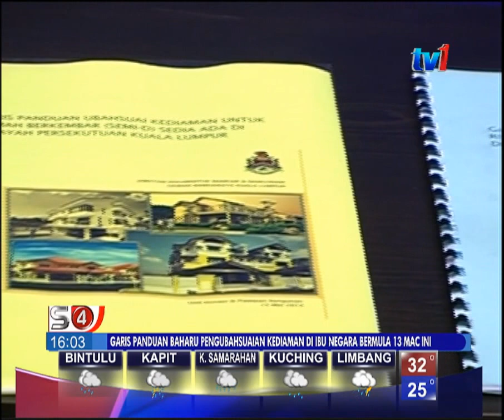DBKL - GARIS PANDUAN BAHARU PELAN RUMAH [6 MAC 2015]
Satu garis panduan baharu akan dilaksanakan Dewan Bandaraya Kuala Lumpur DBKL bermula 13 Mac ini  bagi permohonan pelan tambahan dan perubahan pada rumah kediaman di ibu negara.

Antara penambahbaikan dalam garis panduan terbaharu ini ialah pemohon boleh mendapat keputusan permohonan pengubahsuaian kediaman mereka hanya dalam masa seminggu selepas permohonan dihantar.